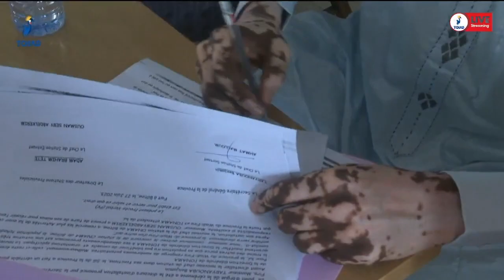𝐏𝐑𝐎𝐕𝐈𝐍𝐂𝐄 𝐃𝐄 𝐖𝐀𝐃𝐈-𝐅𝐈𝐑𝐀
𝐈𝐧𝐬𝐭𝐚𝐥𝐥𝐚𝐭𝐢𝐨𝐧 𝐝𝐮 𝐧𝐨𝐮𝐯𝐞𝐚𝐮 𝐜𝐡𝐞𝐟 𝐝𝐞 𝐬𝐭𝐚𝐭𝐢𝐨𝐧 𝐩𝐫𝐨𝐯𝐢𝐧𝐜𝐢𝐚𝐥𝐞 𝐝𝐞 𝐥'𝐎𝐍𝐀𝐌𝐀